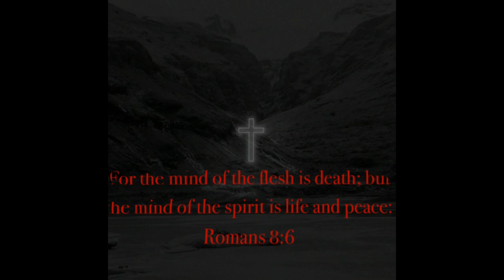Romans Chapter 8 Verse 6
08:19:2023: RomansChapter8Verse6 {Romans 8:6}: Watch the full video till the end. AI Art AIArt AIArtWork done using LeonardoAI : video clips done using runwaymlgen2 runwayml chinchillaq™️ hiprockerproductions™️ qmooreproductions™ background music produced by yours truly and off from my project titled: KtisisPart11 Track 2 Kairos is the background track.